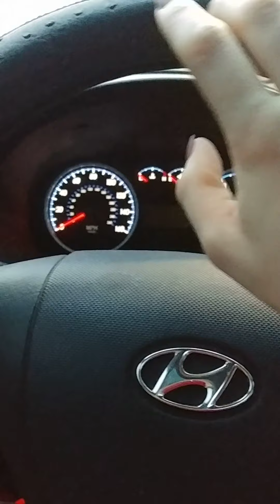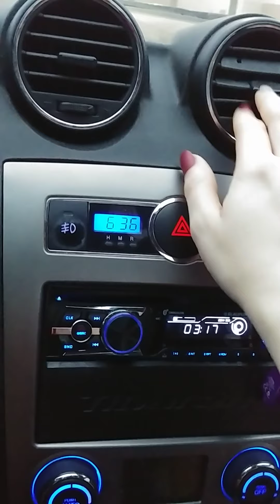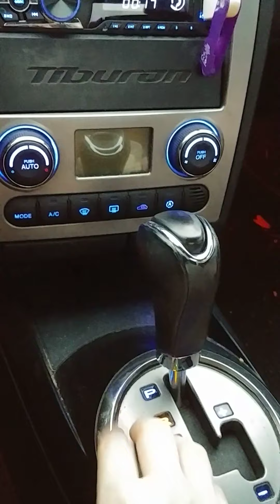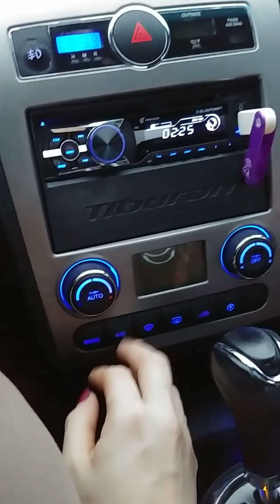5 Minute ASMR - Car Tapping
Go on a small journey with me thru my car as I tap on its various surfaces.
Light music in the background from a spa CD.